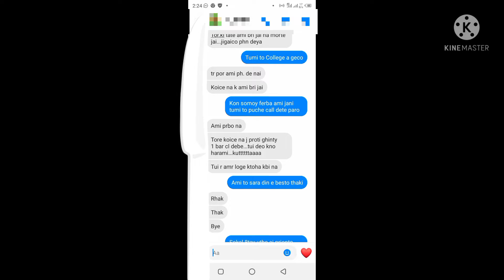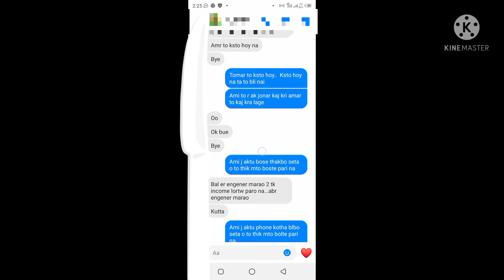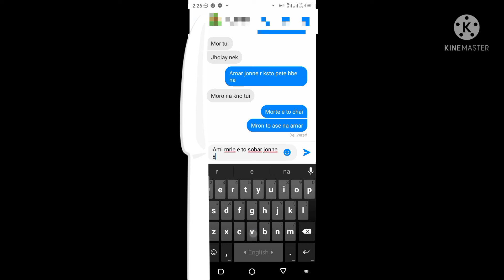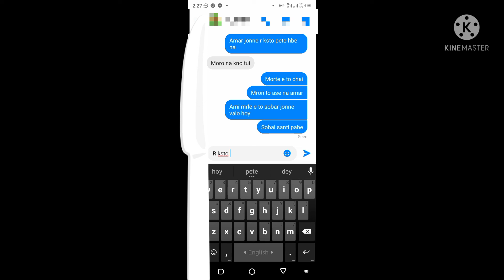Civil engineer এর প্রেমে পড়তে মানা।Girlfriend বলো আর Wife বলো কেউই কষ্টো বুঝবে না শেষে ব্রেকাপ হলো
amar kster kotha gula janalam